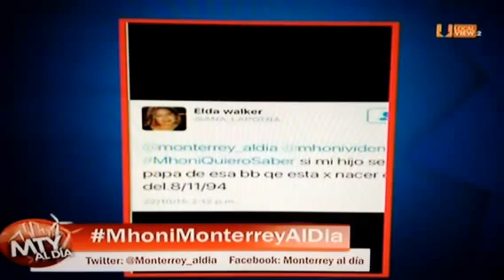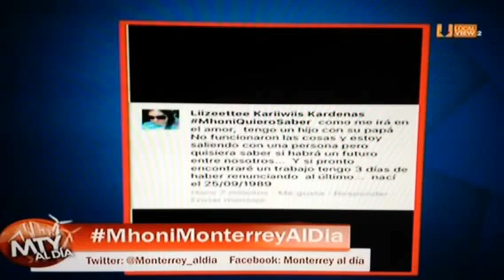Mhonividente en Monterrey al Dia preguntas y consejos para los Fans 10/22/2015